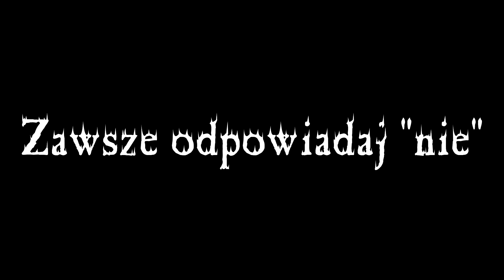Zawsze odpowiadaj "nie", kiedy ta kobieta cię o coś zapyta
Animowana Straszna Historia „Zawsze odpowiadaj "nie"”.

Muzyka: Myuu
Animacja: Dobert Normi
Animacja na licencji Wansee Horror Story Animated